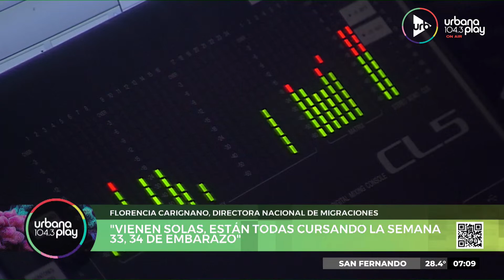'Audios de la mañana' en DeAcáEnMás | Lunes 13 de febrero